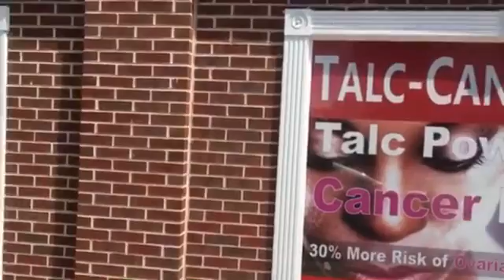Talc Can Kill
Does baby talcum powder cause Ovarian Cancer? Get the facts!